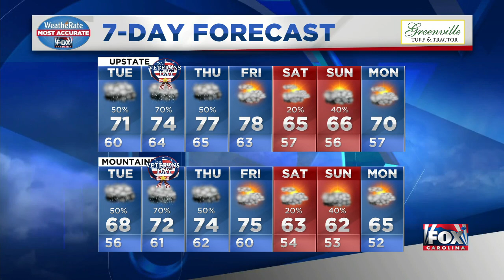Kendra Kent: Tracking Tropical Storm Eta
Kendra Kent is tracking tropical storm Eta and has the latest on your local forecast.